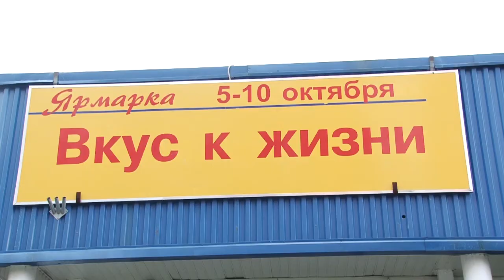Выставка «Вкус к жизни»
Уникальные товары для дома, стильные аксессуары, зимняя и демисезонная одежда и обувь, а также аппетитные деликатесы. В выставочном зале «ЭКСПО-Одинцово» открылась ярмарка «Вкус к жизни».